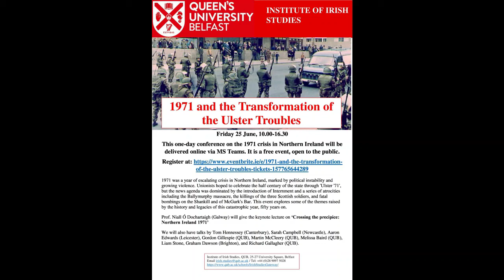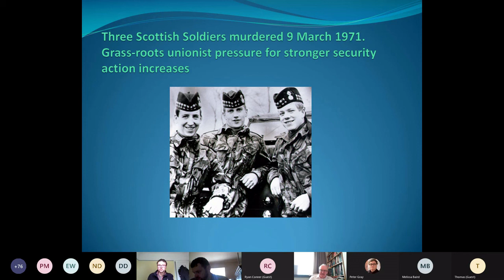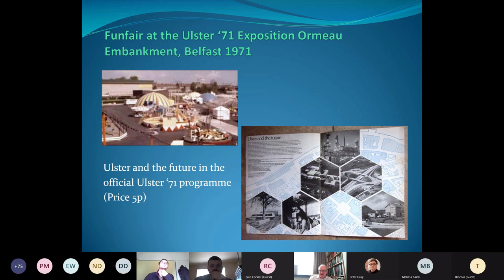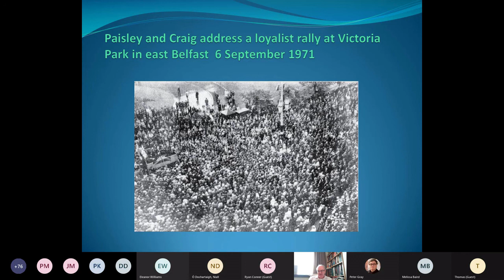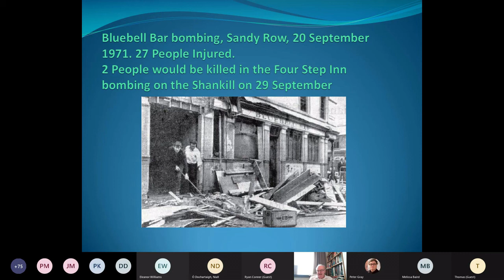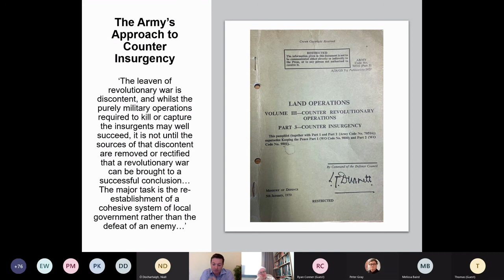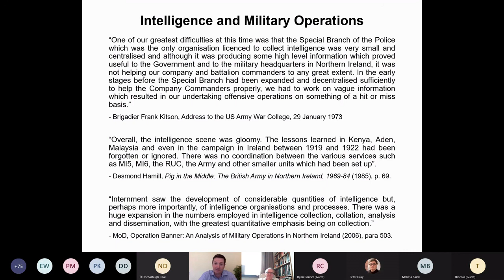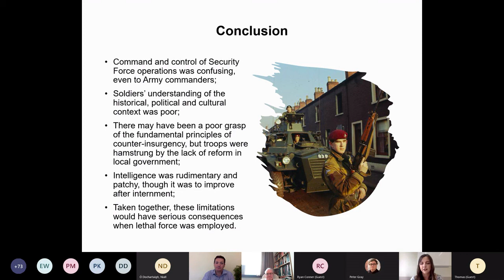1971 and the Transformation of the Ulster Troubles - Part 1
‘1971 and the Transformation of the Ulster Troubles’
Hosted by Institute of Irish Studies, Queen's University Belfast,  via MS Teams, Friday 25 June 2021

Part 1) The Crisis of 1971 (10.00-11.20) Chair – Melissa Baird
Prof Tom Hennessy (Christ Church Canterbury): Stormont, Westminster and the Politics of 1971
Dr Gordon Gillespie (QUB): ‘Ulster ’71, Come and Join in the Fun’: Unionism, Loyalism and 1971

Dr Aaron Edwards (Sandhurst): ‘Undertaking Offensive Operations on a Hit or
Miss Basis’: The British Army and the IRA in 1971